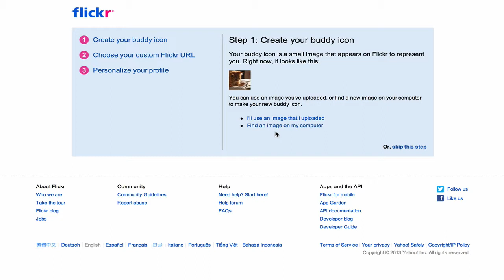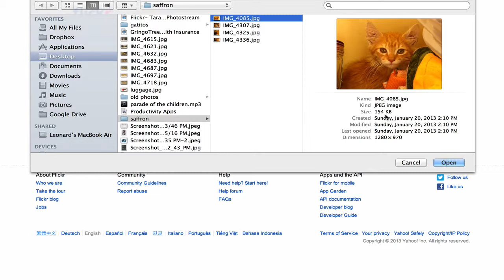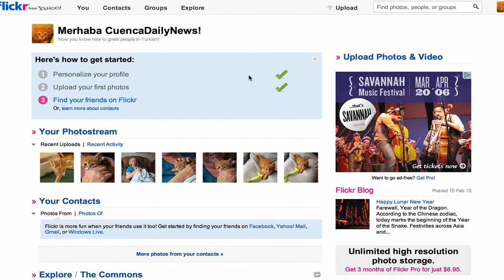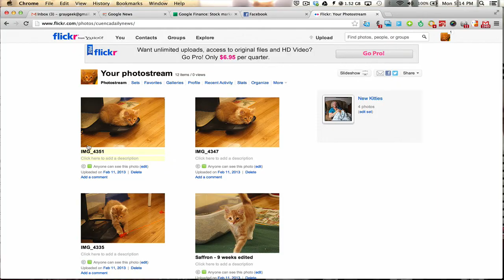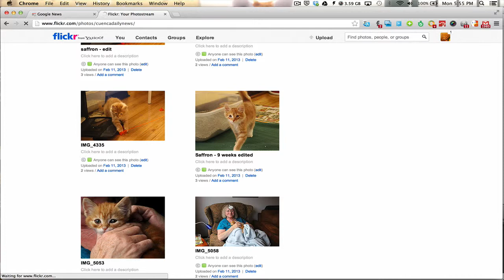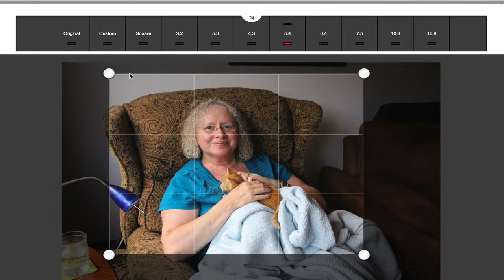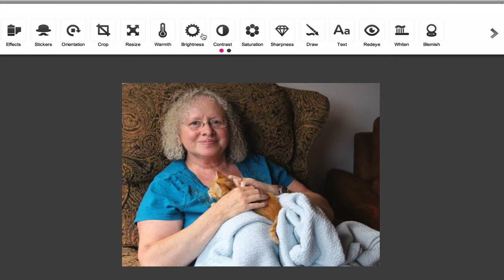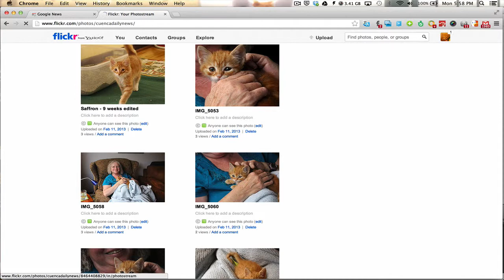Flickr Class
Basic Flickr Actions